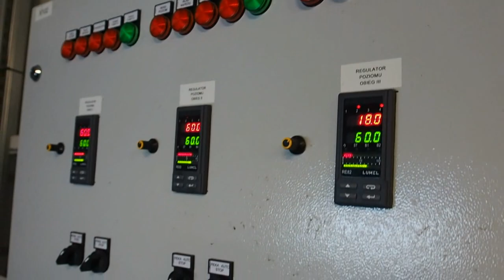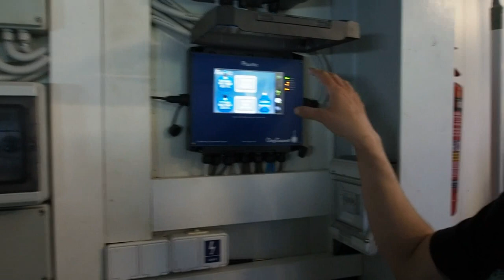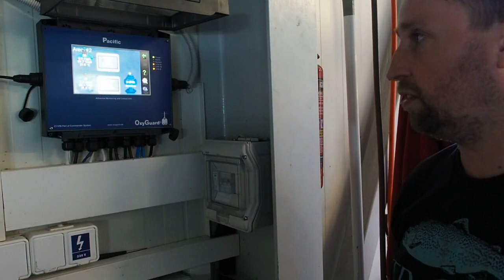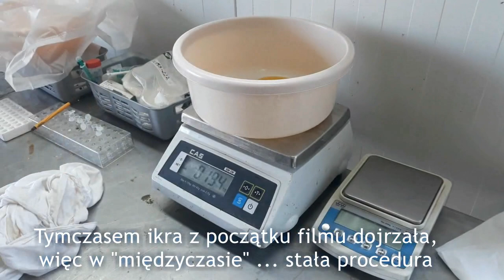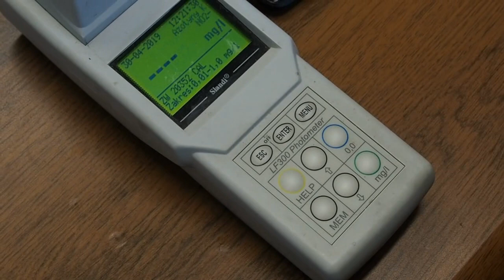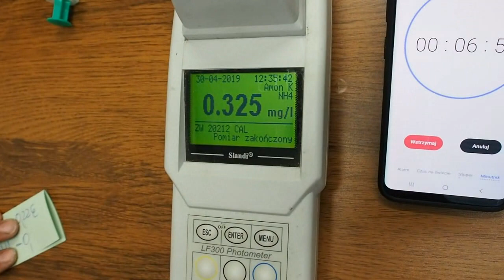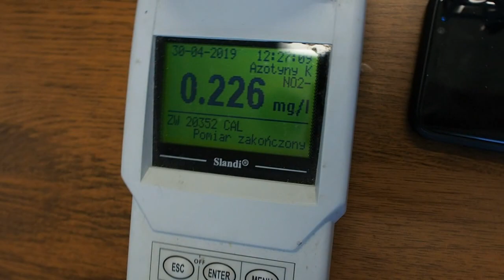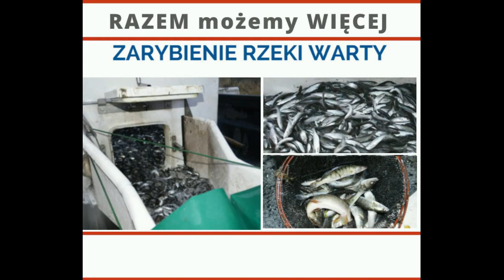Sandacz Tarło, odc 4 - Czyszczenie, Badanie Wody, Automatyka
👉 Sukskrybuj i kliknij dzwonek, a otrzymasz powiadomienie o nowych filmach.